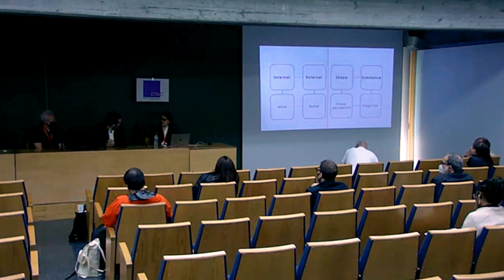Keynotes 5-6 Discussion